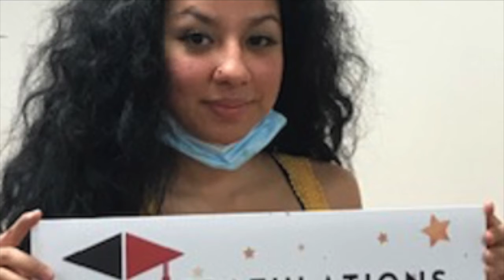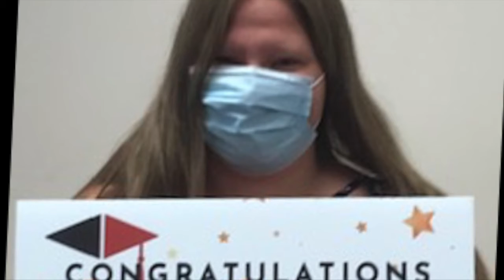Ombudsman Chicago Northwest - Class of 2020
Congratulations to ChanceLight Education's Ombudsman Chicago Northwest campus Class of 2020! We are so proud of your hard work and dedication. Great job, graduates! 🎓